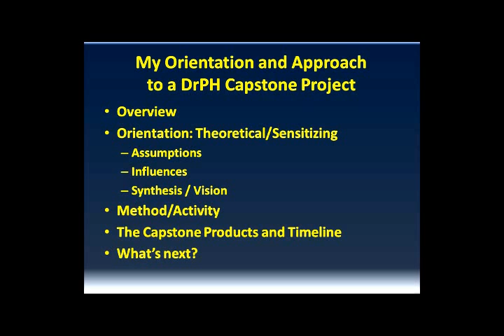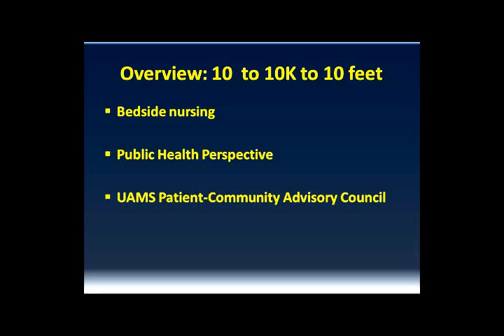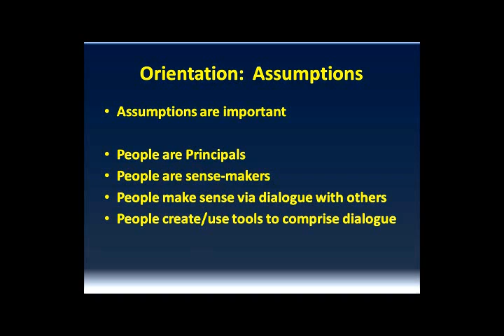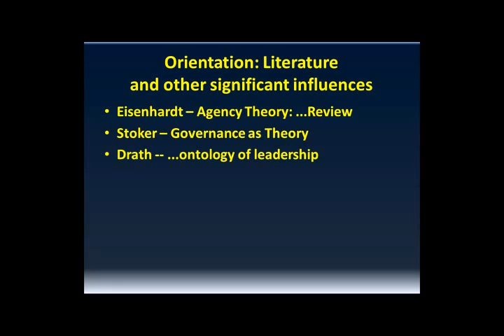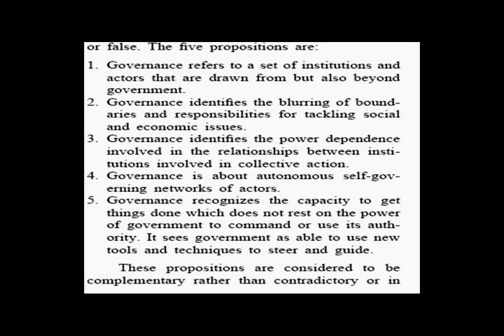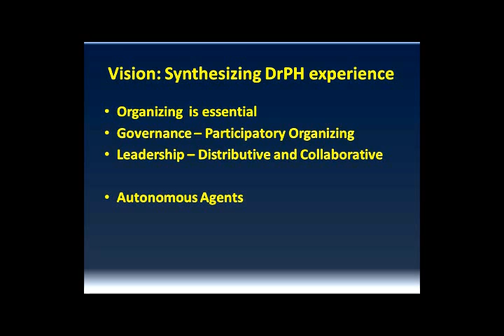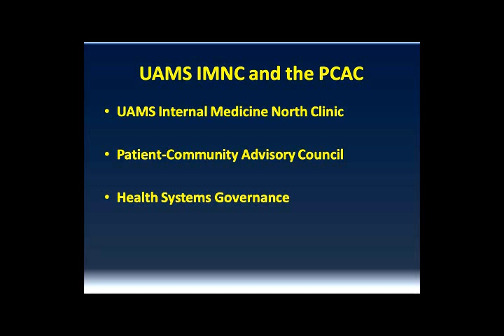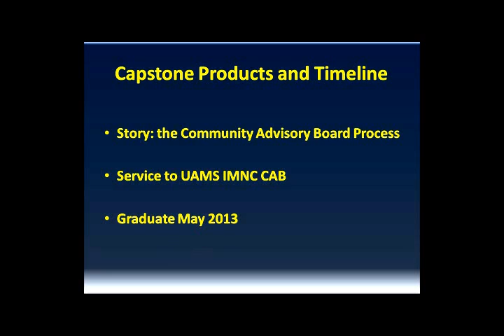DrPH Capstone Proposal - very first draft of ppt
Here's the first draft of what I'll use to frame my Capstone Project.  I know it needs a lot of work.  I have thoughts for improvement but would like your input about where to go from here.  I have a lot of details to fill in, but I don't want to start adding them until I know what is important to you.